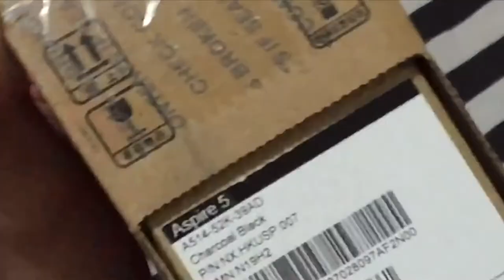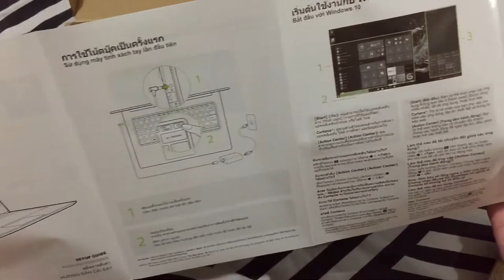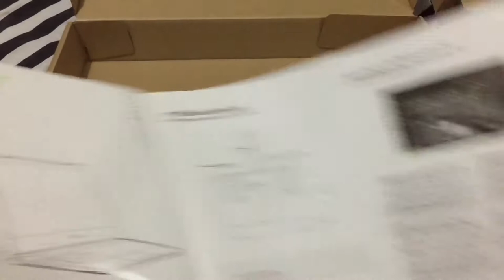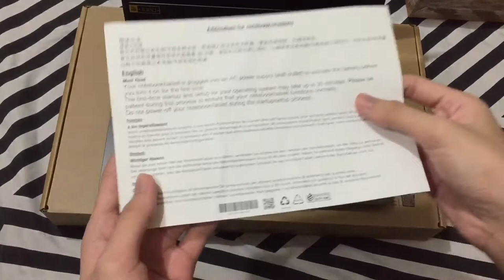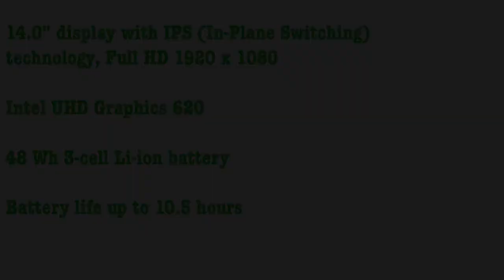Unboxing Acer Aspire 5 A514-52K-39AD || Charcoal Black || Louis Rosales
VIDEO DATE CREATED: 09/07/20

•I N S T A G R A M: @louisrsls
•T I K T O K: @louisrsls
•F A C E B O O K  P A G E: Louis Rosales